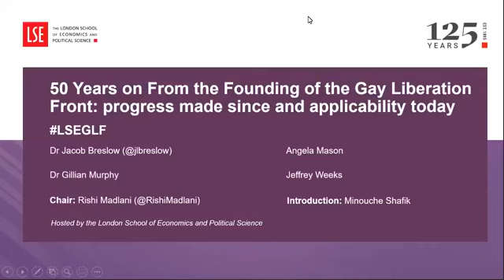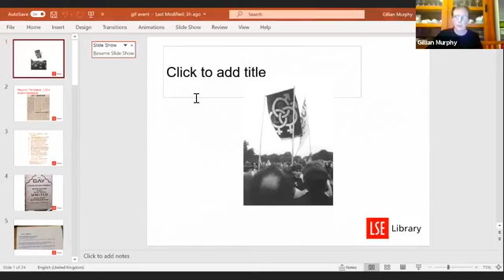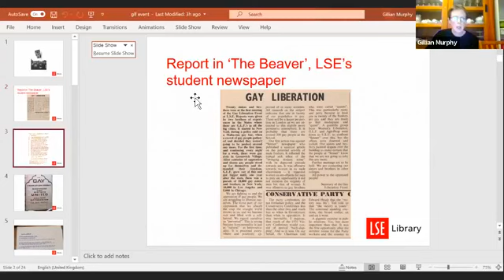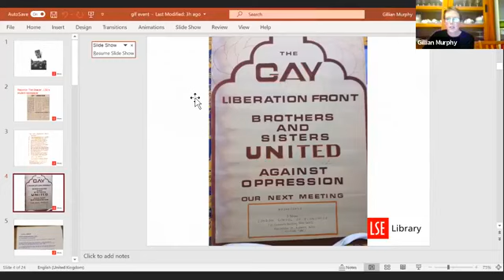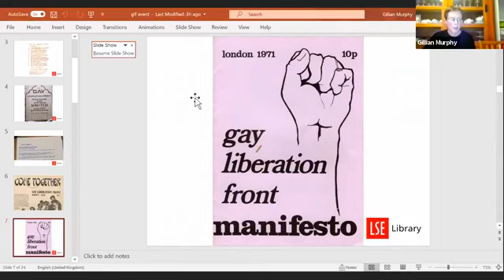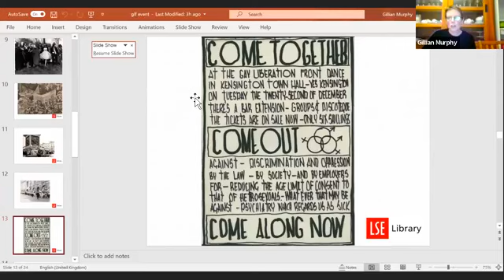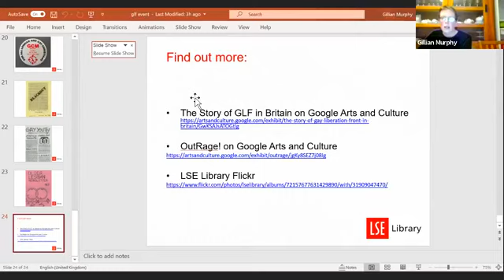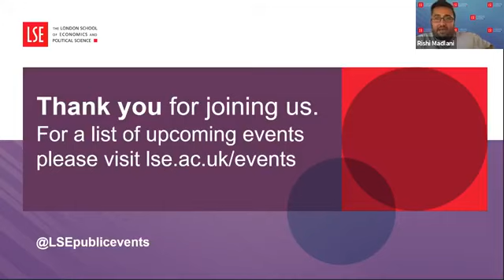50 Years on From the Founding of the Gay Liberation Front | LSE Online Event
We celebrated the 50th anniversary of the UK Gay Liberation Front (GLF) that had its first meeting on LSE's campus in October 1970. The event looked back at its founding and early history and examine what progress has been made since and what learnings we can apply to the challenges the LGBTQ+ community faces today.

Speakers:
🔴 Dr Jacob Breslow
🔴 Angela Mason
🔴 Dr Gillian Murphy
🔴 Jeffrey Weeks

Chair:
🔴 Rishi Madlani